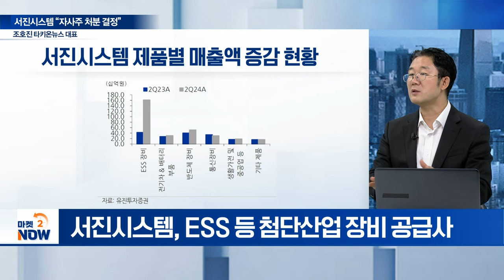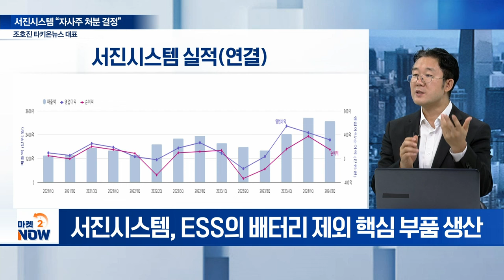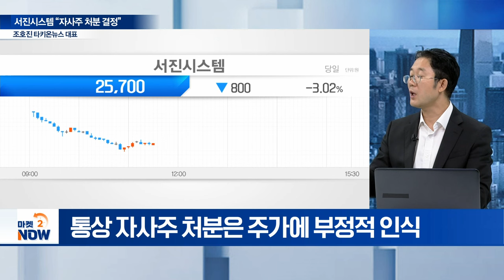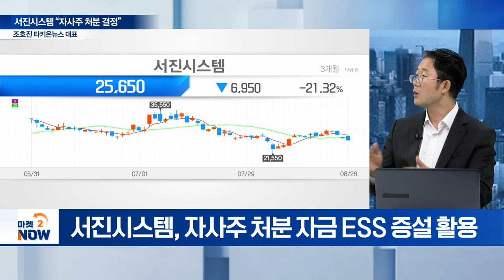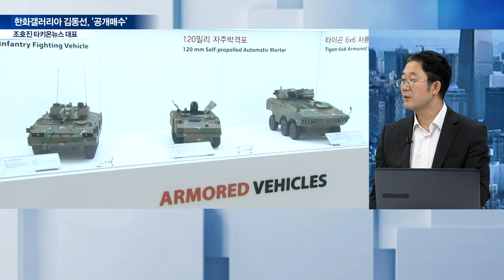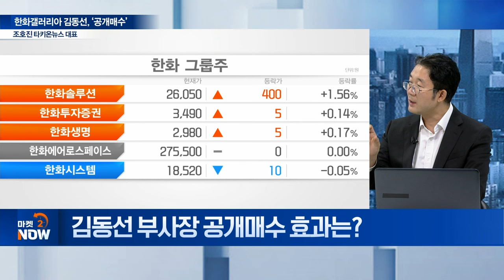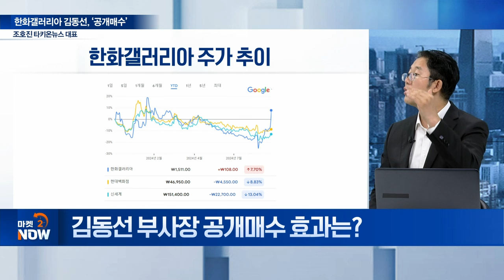한화3남 김동선 갤러리아 공개매수 속내...형 김동관·김동원과 다른점? / 조호진 타키온뉴스 대표 [오만한 인터뷰] | Market Now (20240826)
주제1: 서진시스템 “자사주 처분 결정”
Q. 서진시스템, 주력 사업은?
Q. 서진시스템, 자사주 처분 배경은?

주제2: 한화갤러리아 김동선, ‘공개매수’
Q. 김동선 부사장, 공개매수 규모는?
Q. 김동선 부사장 공개매수 이유는?
Q. 한화갤러리아 주가 시나리오는?